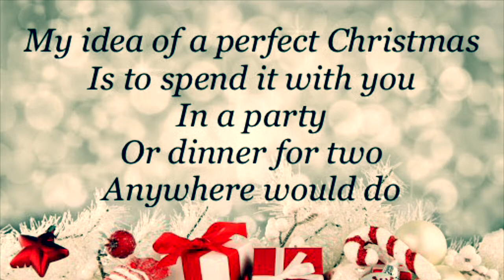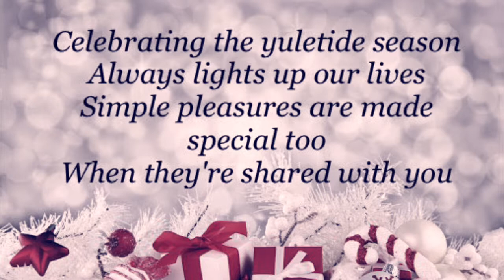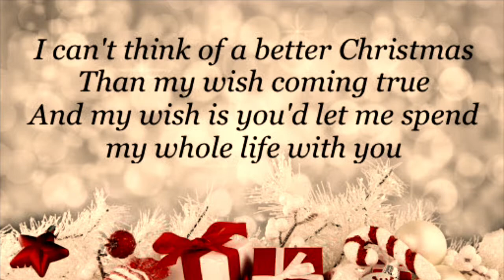A Perfect Christmas by Jose Mari Chan Karaoke Instrumental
A Perfect Christmas by Jose Mari Chan, one of the best christmas song composition by a certified filipino musician and composer.